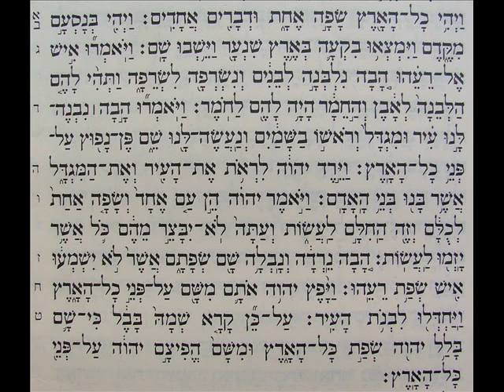קריאת התורה בנוסח תימן - שישי נח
קריאת התורה בנוסח יהודי תימן מאת החזן שוהם שמחי הי"ו.
שישי פרשת נח. לקטעים נוספים באתר